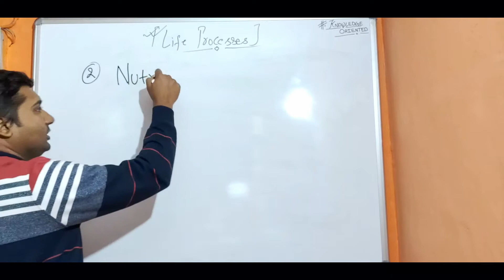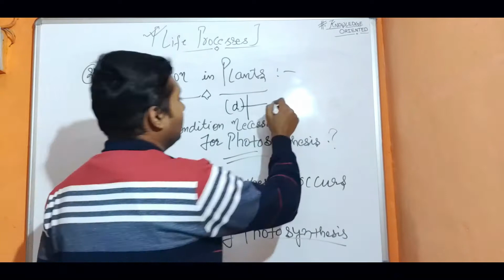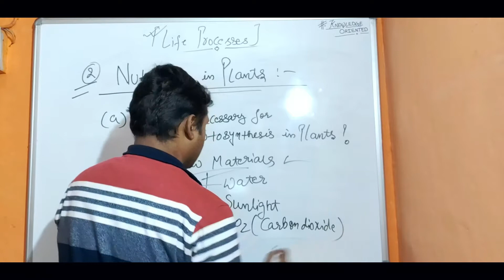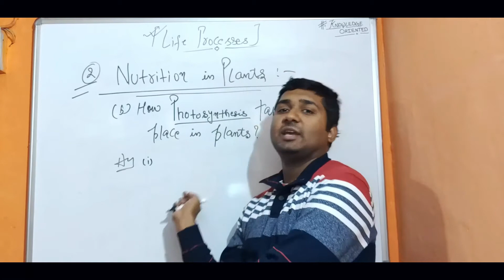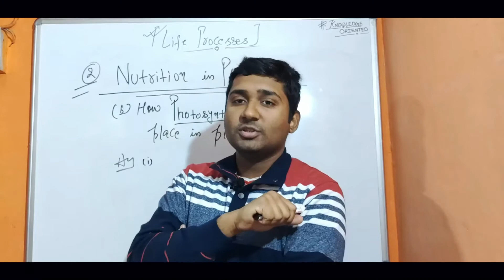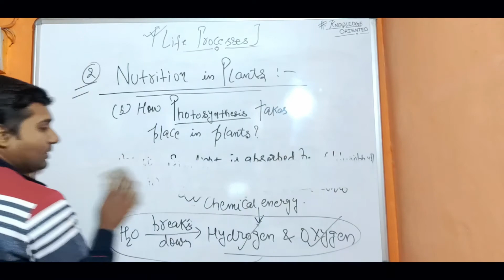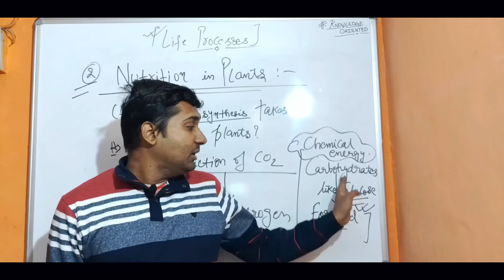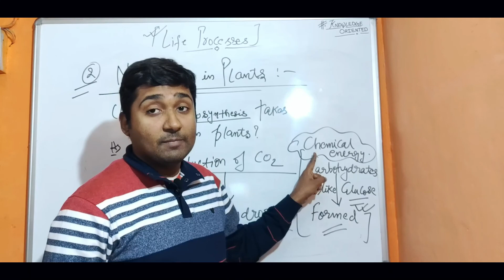Board Exam Special II Biology II Life Processes II Part 02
Series NAME :- Board Exam Special

Biology II Life Processes II Board Exam Special II Class 10th II Important Topic Discussion Part 02

In this Part Chapter - Life Processes discussion regarding the Topics which are important for the board exam of Class 10th.
Questions can be asked under the comment section.

Pdf and Notes can be downloaded from our Telegram Channel.

ThankYou